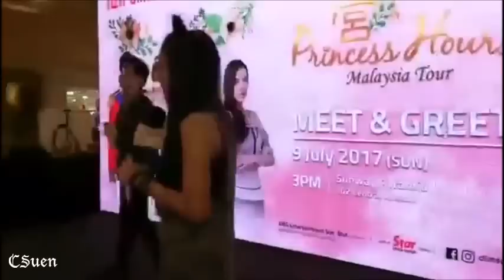Tao & Pattie ~ Sweetness Overload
Some sweet and cute moments between Tao & Pattie during their promotion of Princess Hours Thailand in July.

Cr: to the owner of clips